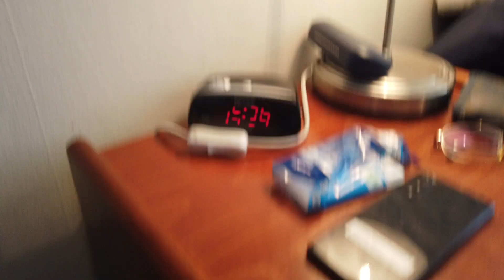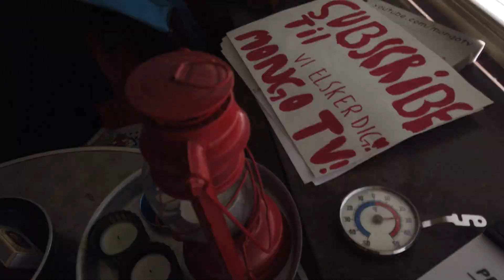MongoTV_5019 - Mongo Games - Farming Simulator 19 - Episode 25 - No Mans Land - Day 11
EPISODE 25 - I had not play on this old farm, for more than 2 years :-) So i like to take a look, at this old save game. If i should keep it, and play more, or just delete it ? I will keep this old save file and farm. I had spend like 40 hour of gameplay to create a new large field. I was to create a new large field number 2. My old JVC camcorder did run out of power, so i will play more, and record video, with my old DJI Pocket camcorder. I will do that now :-)